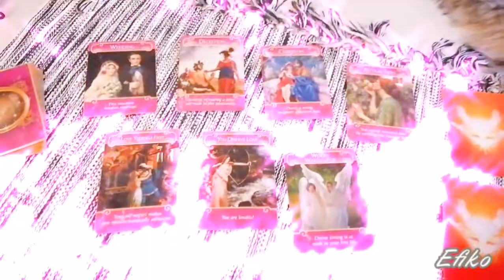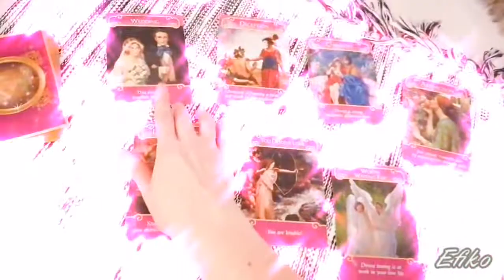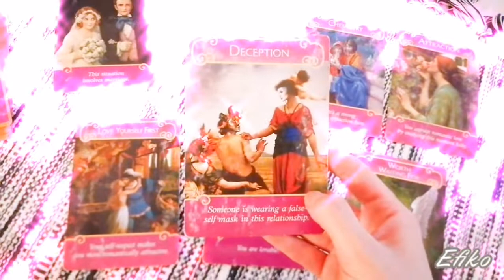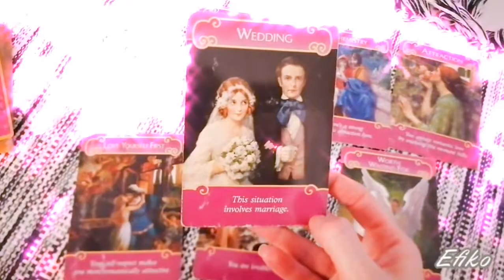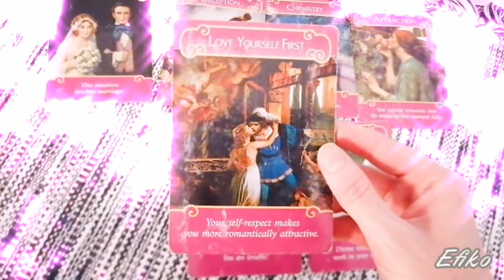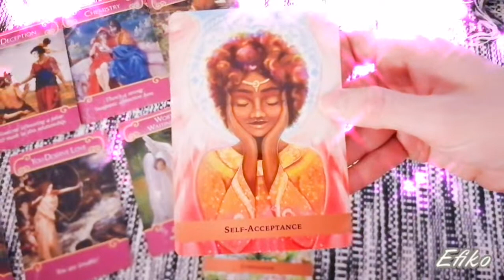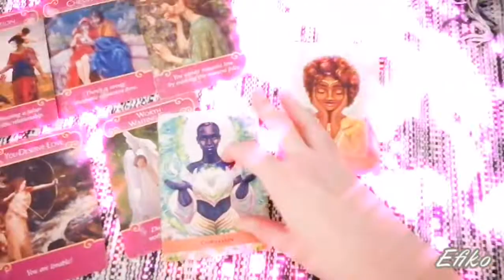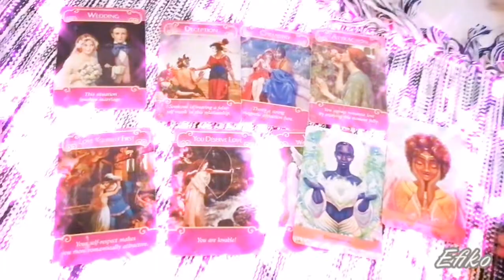Daily angel message for you dear empath or HSP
New video reading for you dear empath or HSP. Love is here but you have to heal and have faith.
Twin flame or soulmate reading. Book your own reading with me if you need more guidance. Book my free consultation call for 30 minutes so we can chat about your situation and how I can help you as your coach and guide;